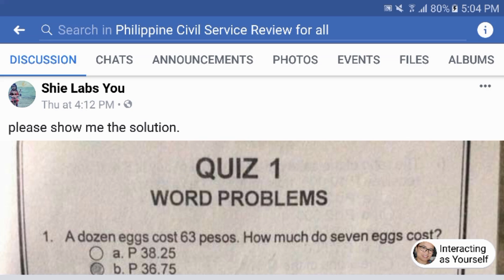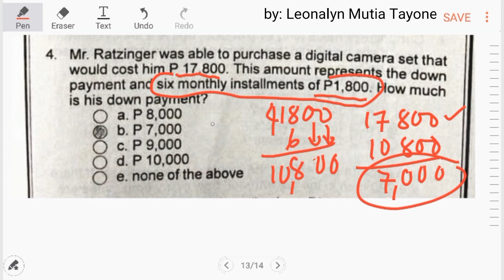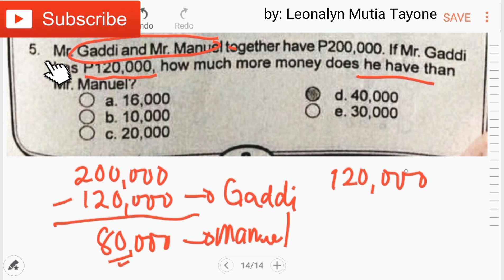[MATH] CSE Word Problem with solutions part1 of 2